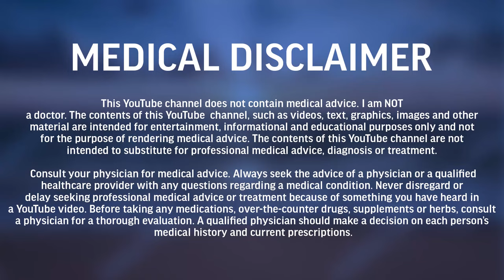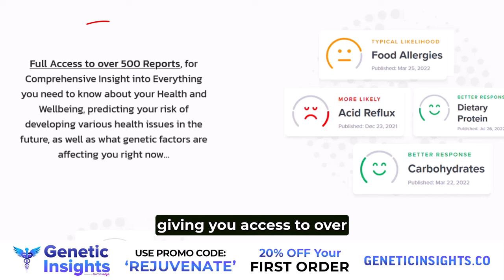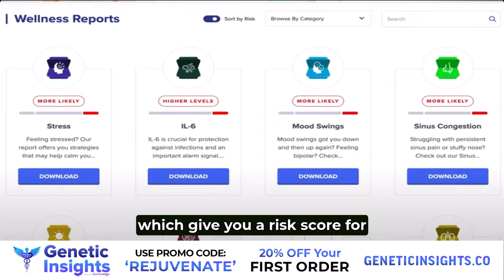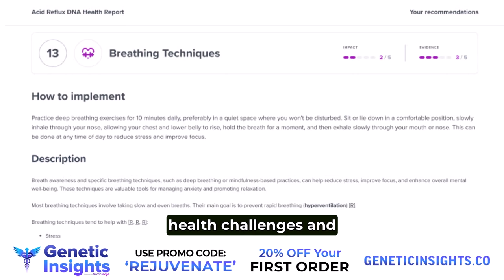Elwin's Least Favorite Health Myths Debunked? | Rejuvenate Podcast Ep. 78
Timestamps/Annotations:
00:00:00 RP Myths
00:03:25  Myth #1 This gene I’ve heard about is super important
00:11:30 Myth #2 If my grandparents or my parents had it, I’m going to get it
00:17:05 Myth #3 If I just stick to this diet, everything will be resolved
00:27:30 Myth #4 Organic doesn’t matter
00:34:24 Myth #5 Fasting/IF is all you need to resolve health issues
00:43:01 Myth #6 If I’m not eating, then I’m losing weight
00:59:22 Myth #7 Elon Musk ‘Anything over 1000 ppm CO2 is really uncomfortable’
01:09:07 Which is better at increasing your CO2 tolerance, the Wim Hof method or Buteyko method?
01:11:46 Myth #8 Medications cure things (except antibiotics)
01:26:00 Final thoughts